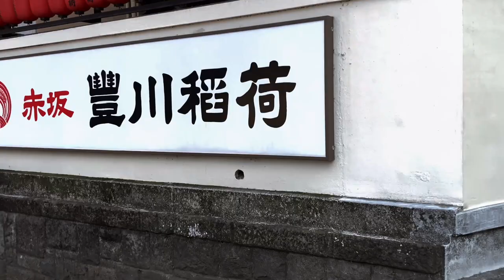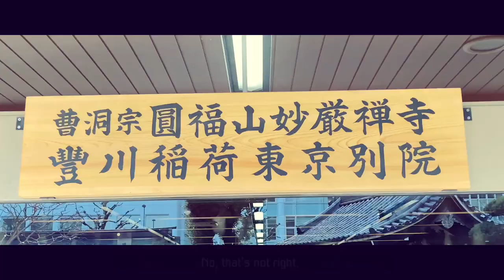Don't Look Back In Anger(本当の名は)豊川稲荷version ~歌:世古武志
2024.4.8
世古武志バースデーワンマンライブ（釈迦の）
vol.十大弟子

で使用したMV

Don't Look Back In Anger(OASIS)の替え歌カバー
Don't Look Back In Anger(本当の名は)

ちびっちゃいキツネたち　赤坂の境内に溢れていて
有名な神社だと　こぞって人が鳥居をくぐる
まるでまるで　当然みたいに
でもねでもね　何か違和感
違う違う　よく考えて
日本の神じゃない　誰も言わないけど
豊川稲荷とは

そう　寺だね　稲荷とは呼んじゃってもさ
でも　そうじゃない　本当の名は荼枳尼天

てっきり主役ですって言うの？
赤いのぼりが立つよ　そちらは本殿
寺務所の上　2階　ちゃんと本堂がある
知られてない
キツネ　それに跨っている
それでそれで　もう一緒くた
日本の神じゃない　圓福山妙厳寺
豊川稲荷とは

でも　そうじゃない　本当の名は…
さらにここでは…

荼枳尼真天

キツネってだけ…